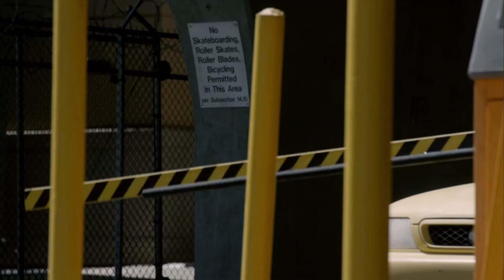Better Call Saul alternate ending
Mike is very sensitive